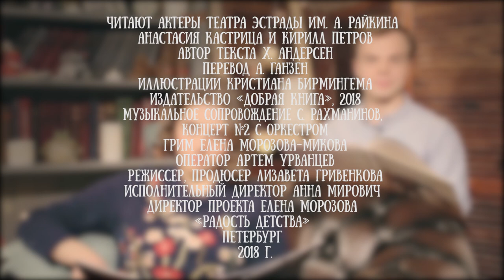Анастасия Кастрица и Кирилл Петров читают сказку "Снежная Королева" Ханса Андерсена, часть 5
Снежная королева - сказка Ханса Кристиана Андерсена в 7 главах,  впервые опубликованная 21 декабря 1844 года.
Это одна из самых длинных и самых популярных сказок Андерсена.

Согласно биографу Кэрол Роузен, прототипом Снежной Королевы с её холодным сердцем стала неразделённая любовь Андерсена к оперной певице Йенни Линд.